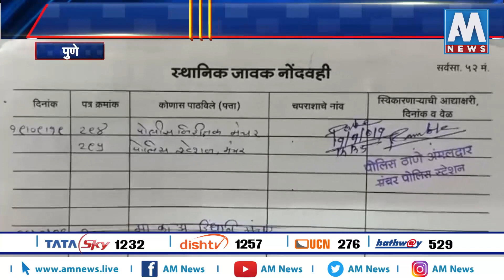पाटबंधार खात्याचा मुरुम चोरताना कॅान्ट्रॅक्टरला रंगेहाथ पकडले । AM NEWS